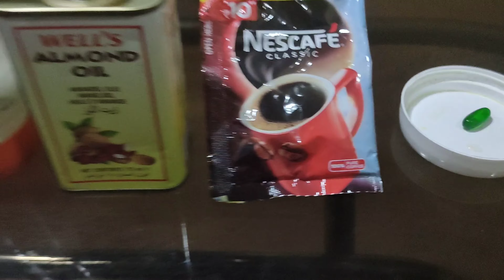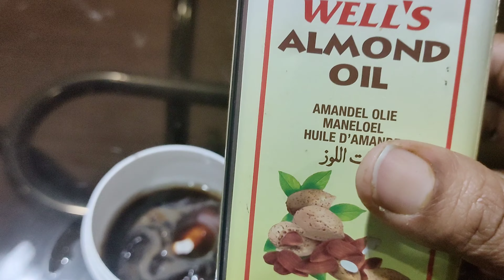How to Remove Dark circles Naturally in 3 Days ( 100 % Results )